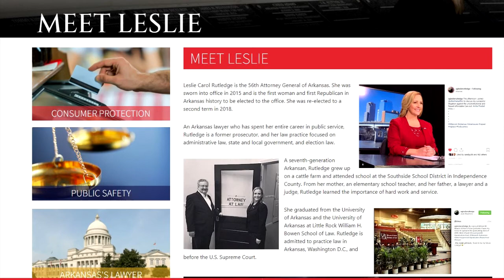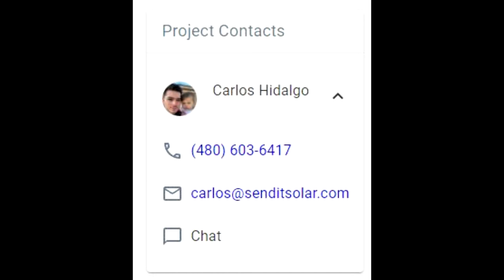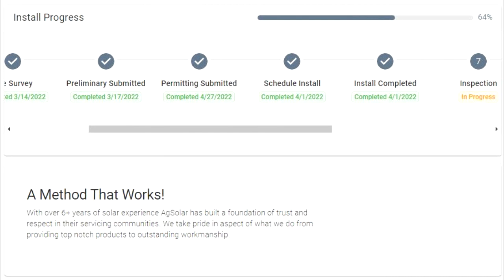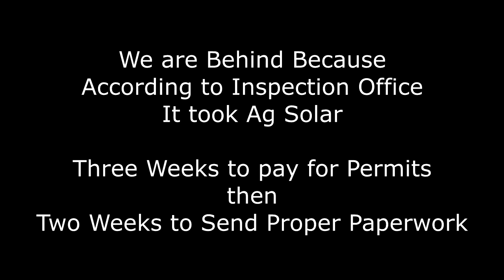Day 42 after Solar Panel Install -- Still Not Working -- AG Solar Still Won't Return my Calls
Day 42 and AG Solar of Arkansas still will not return my phone call even after we failed the city inspection because their electrician did not wire these according to state law or so says the City Inspector. If you have any suggestions at all please comment and let me know.

I am doing a regular update on this. This is my 3rd day in a row.